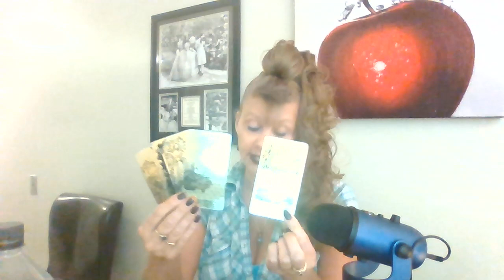LEO ♌ LOVE 💘 SEPTEMBER 15 - 16 DAILY READ INTUITIVE TAROT "THEY ARE JUST AS SMITTEN WITH YOU LEO!"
***If you would like to send me something my address is:

22 Parsonage Street
Suite #309